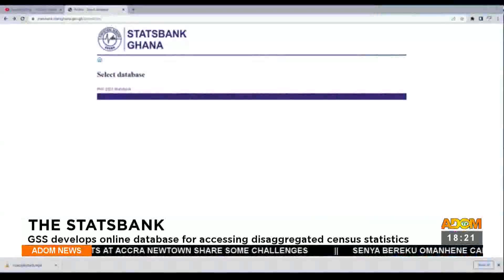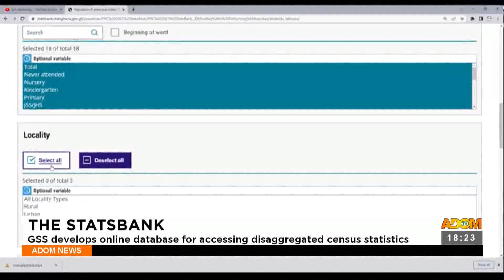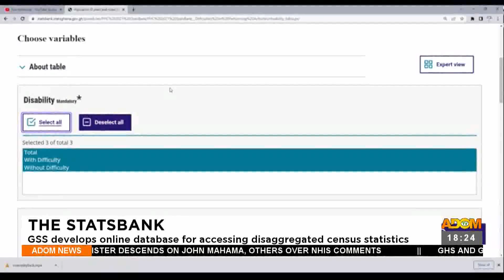The Statsbank: GSS develops online database for accessing disaggregated census statistics -Adom TV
The Statsbank: GSS develops online database for accessing disaggregated census statistics -Adom TV News (27-4-23)